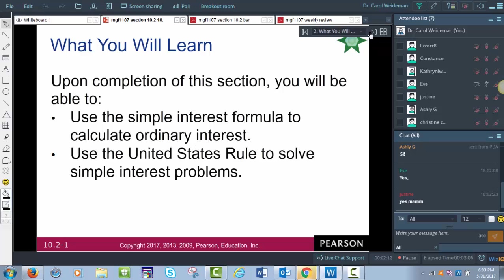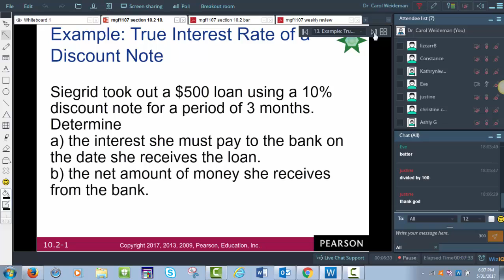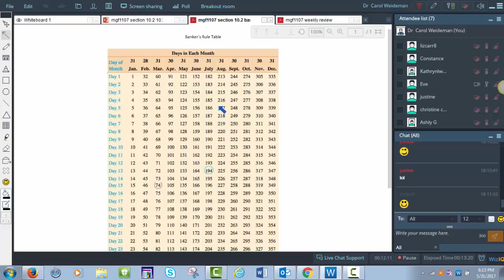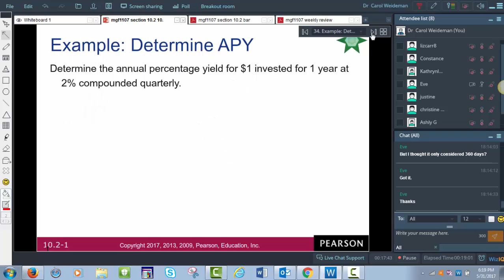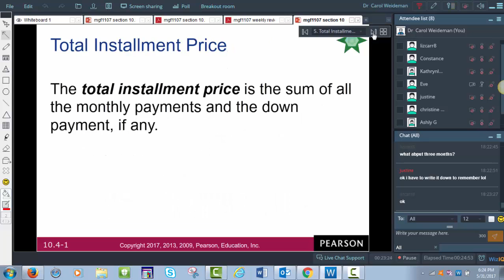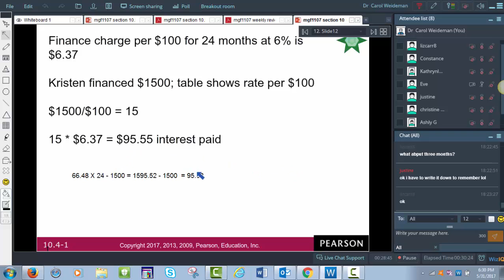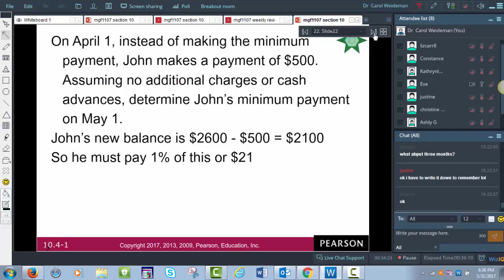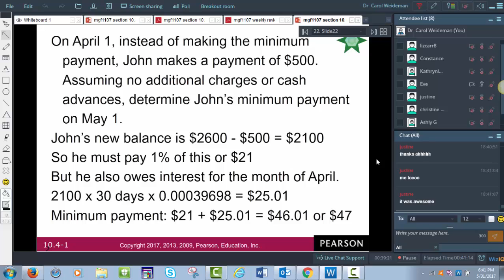MGF1107 sections 10.2 10.3 10.4